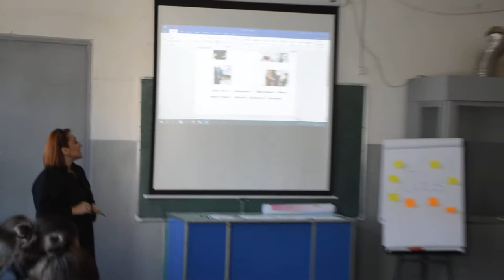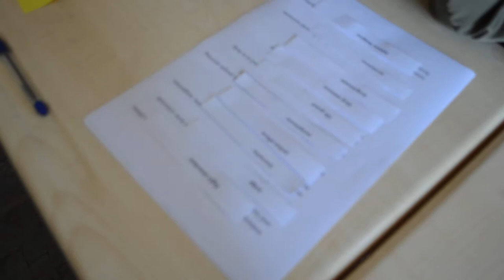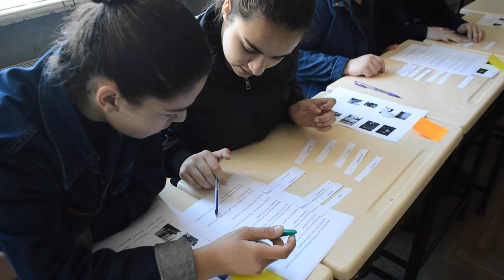video1 Natia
Natia's PH video lesson Part 1